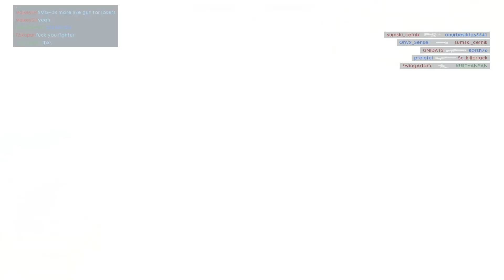1000 Video On Youtube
Battlefield 1 Multiplayer Gameplay Commentary
Support Me if U See i Deserve ❤

Give Me Your Heart , Watch And Enjoy  😍💣🎶